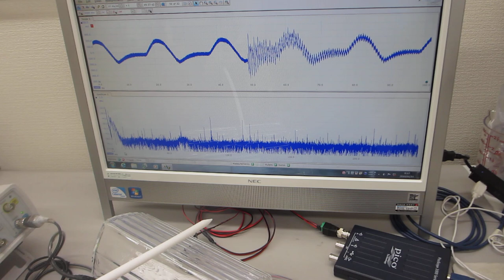超音波プローブの発振制御による、超音波伝搬特性テスト（超音波システム研究所）